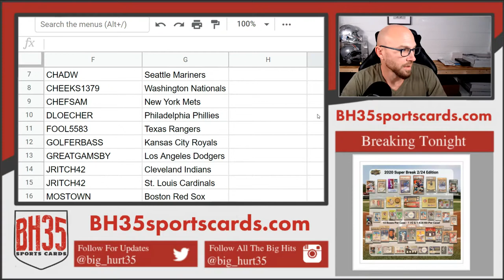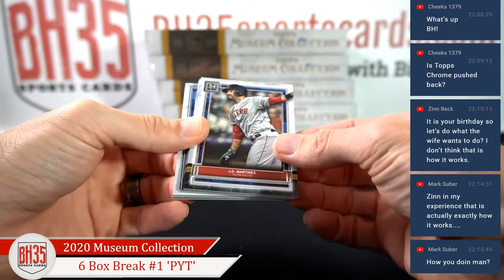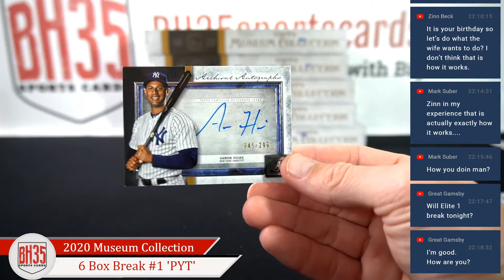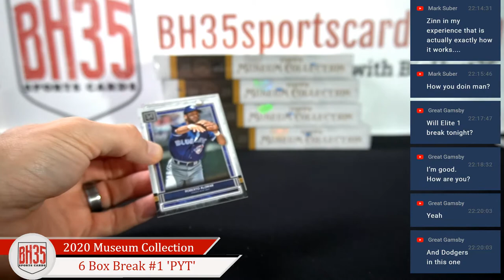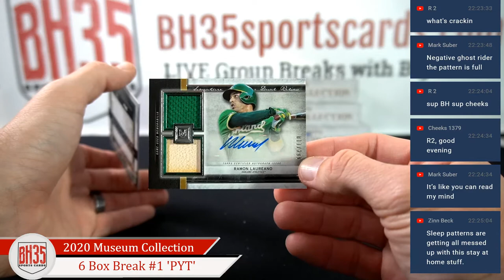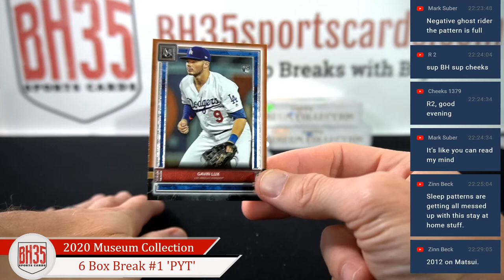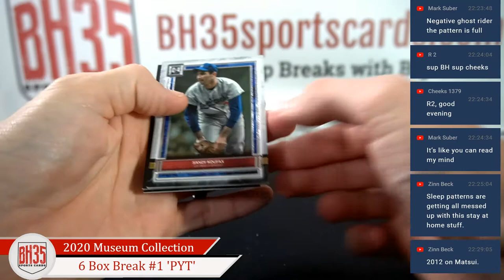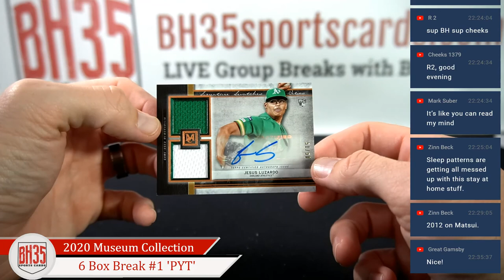2020 Topps Museum Collection Baseball | 6 Box Break #1 Pick Your Teams